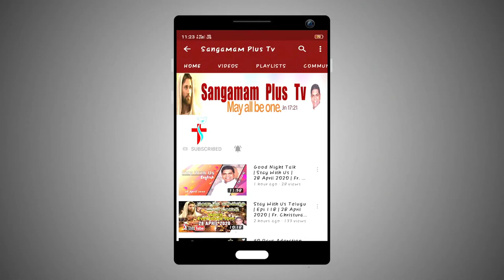Holy Adoration Rev Fr Christuraj SHS 12th July 2022 7 PM